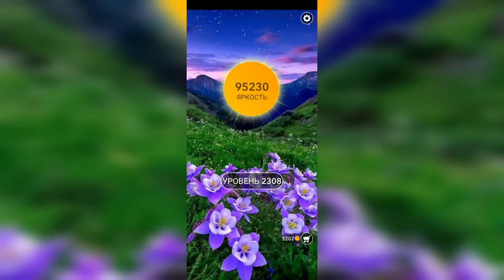Word / Слово Крест: Поиск русского кроссворда / Уровень 2308